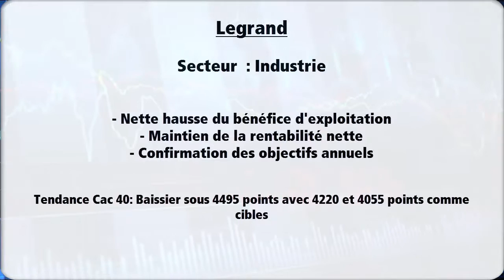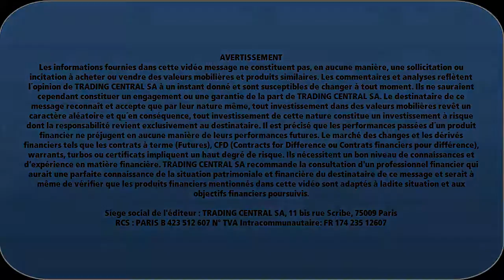Avis d’Expert Legrand: Turbo Infini Best Call X181B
Graphiquement, le titre est sorti d'un large canal baissier en place depuis un an. Les moyennes mobiles courtes et longues se croisent à la hausse tandis que le RSI a cassé une oblique baissière. Tant que 48.5 euros reste support, une poursuite de la phase de progression est attendue avec 56 et 57.6 euros comme cibles.